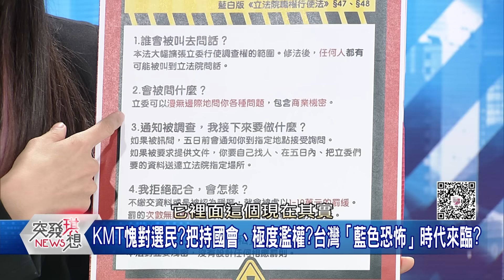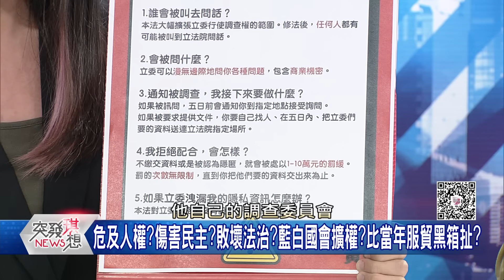精華片段》黃捷:連表決人數都算錯…徐巧芯還在主席台地板睡覺!今天質詢官員…官員都已經怕到不敢講話?!【突發琪想】2024.05.22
下載【年代電視】APP：
iOS平台：